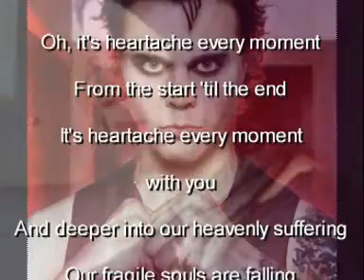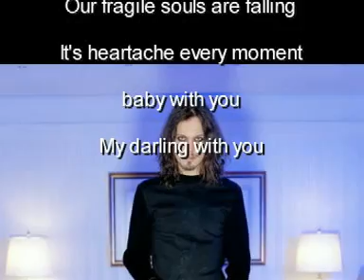Ville Valo - Heartache every moment acoustic